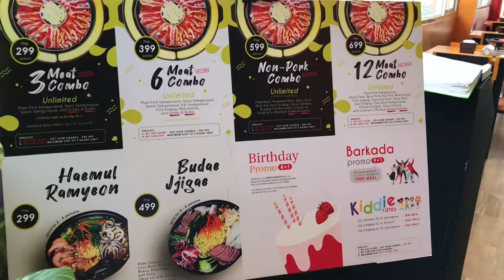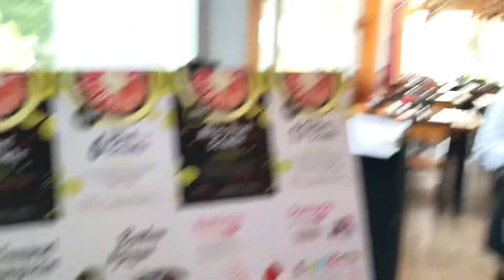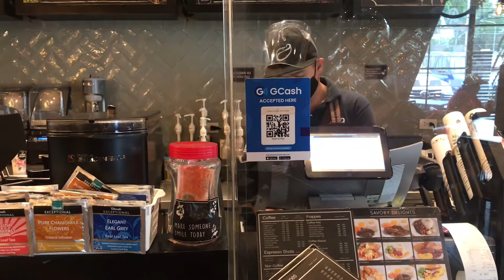✨chill vlog with friends: samgyup and coffee date 🥓☕️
hello guys! I just want to share this memorable day with my friends because we haven’t seen each other for 3 years.. We were friends since senior high school and this is the only time we met again.. I had fun editing this video, so I hope you enjoy 😉 DON’T FORGET TO LIKE AND SUBSCRIBE! ☺️💛

twitter and IG: @stephokeyt